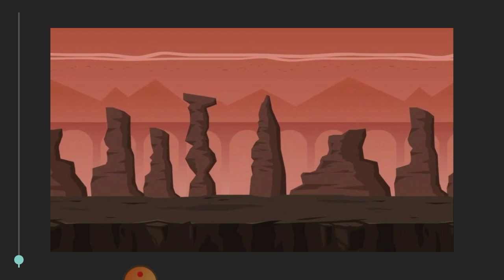Bendy vs Huggy Wuggy Poppy Playtime Drawing cartoons 2 Costume Man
Bendy vs Huggy Wuggy Animation tutorial Drawing cartoons 2